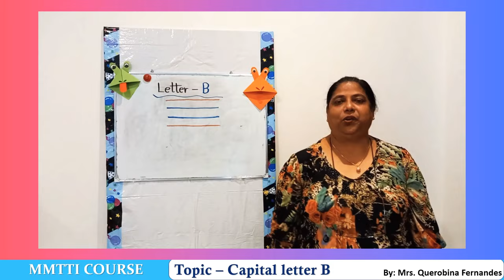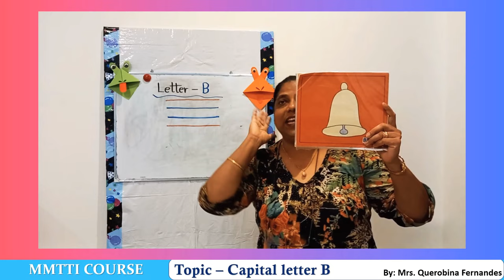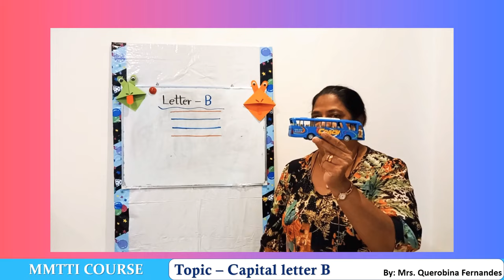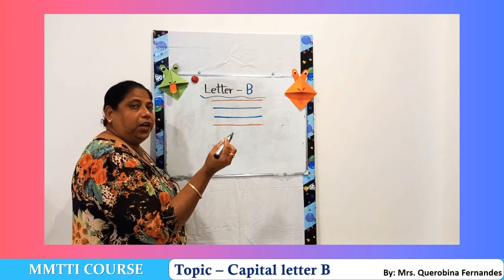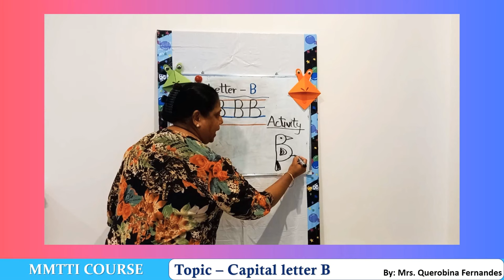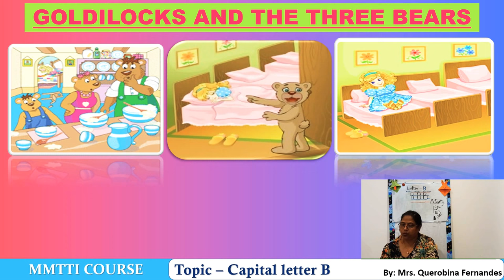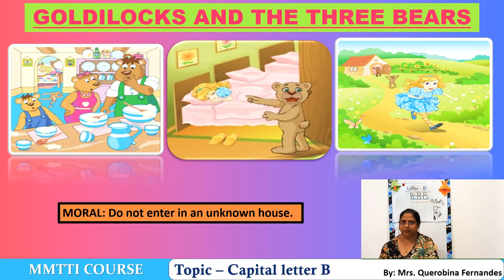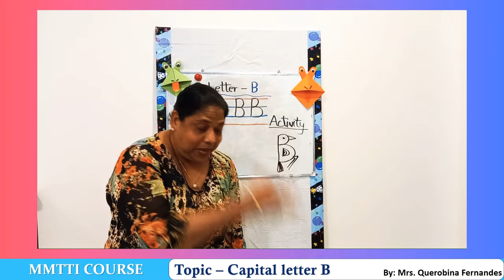Ecce Government Certificate. Join Offline Online Best Course On How To Teach Kids. 📞+91 9833119953